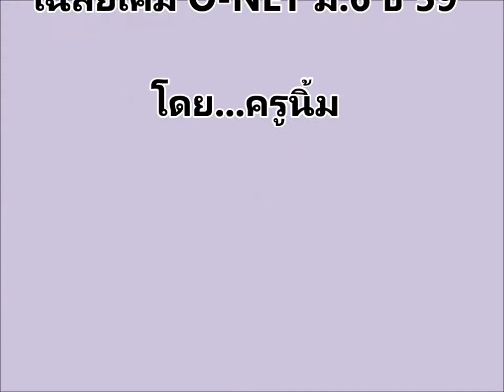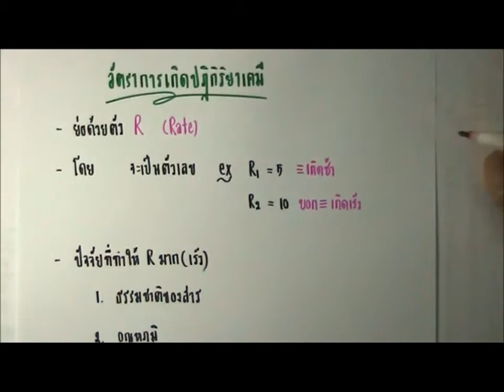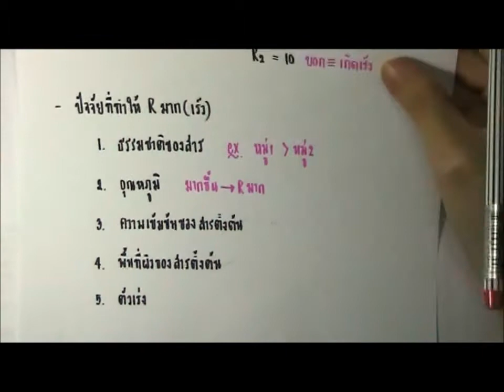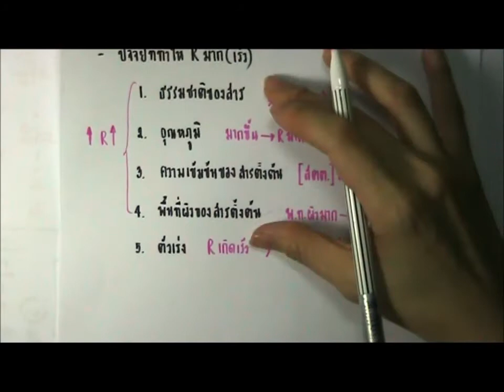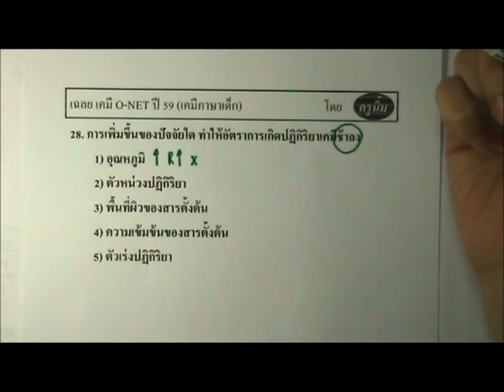เฉลยเคมีO-NETม.6 ปี59 ข้อ 28 (ครูนิ้ม)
เฉลย เคมี O-NET59 ข้อ 28 ความยาว 5 นาทีครึ่งนะคะ เรื่องอัตราการเกิดปฏิกิริยาเคมีค่ะ ต้องจำให้ได้ว่า อัตราเร็วของการเกิดปฏิกิริยาเคมี ขึ้นอยู่กับปัจจัยอะไรบ้างนะคะ ถ้าจำไม่ได้ มาทบทวนกันได้เลยค่ะ